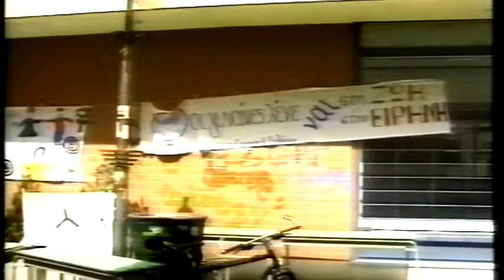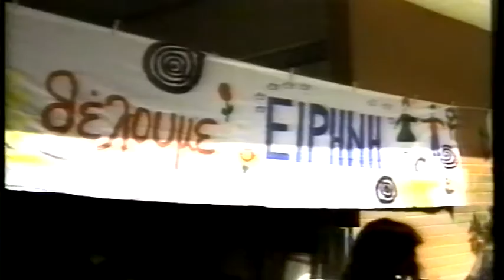ΔΕΛΤΙΟ 27 01 1999 ΜΕ X ΤΣΟΥΜΠΡΗ